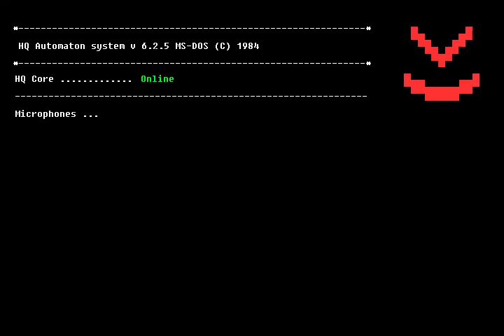Halfquake Trap Design Contest Entry by Nightsmoke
As the title of the video suggests, this is a  submission by Nightsmoke for the Halfquake Trap Design Contest.